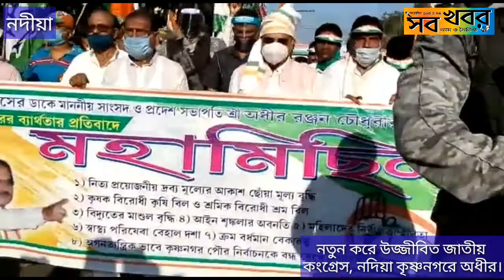নতুন করে উজ্জীবিত জাতীয় কংগ্রেস, নদিয়া কৃষ্ণনগরে অধীর।